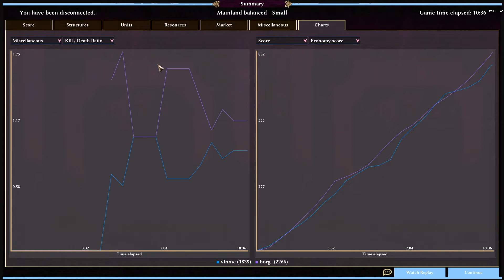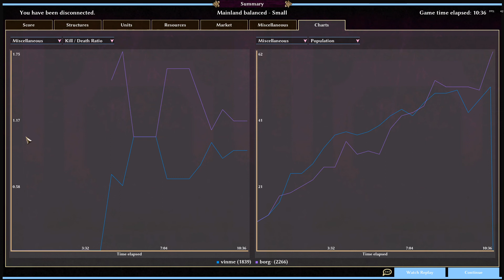0AD LIVE borg-vinme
Your like:
① do you prefer 🎤2 commentators? a commentator team for games replays? i like it
② ask me for do team commentator

💕 boonGUI: perfect not only for looking replays!
💕 AutoCiv mod 0ad enhancer - do never play without!
(press /help in the chat. very good mod for game admins)
tools:

🎤 e.g. for audio support for the 0ad player while he is playing. so you can decide together. be creative

👉best to find other videos use clicking/searching maybe: 0ad or 0ad25
👉what beginner may don't know
the expensive 'fertility festival' house upgrade is slow:
a 5 batch from CC is fast as from 5 hause's train
you know more tipp's that beginner may don't know?

🙋🏻‍♂️ ABOUT ME
I love the new flare feature in 0ad-v25. Players in the same team, could send start position or warn each other by this (look top right in MiniMap).
I love open source alternatives for everything.
My name is s.e.e.h. pronounced like the sea.
I am a European programmer and student living in the world. actually in German village🏡 far far away from everything.
Some of my old videos are in German only, but my recent video are all in English.

please add play0ad to all your videos and please search for videos by using play0ad for prevent misunderstandings. ty

play0ad new0AD 0AD 0A.D. 0A.D.